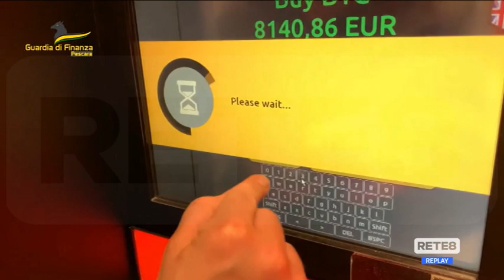Pescara - Riciclaggio in Lituania con i bitcoin